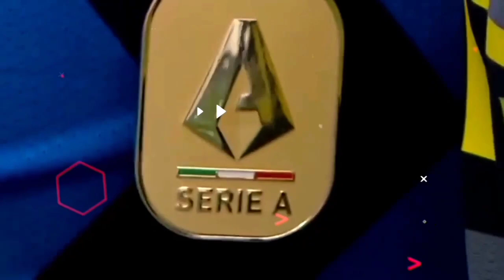LAUTARO HATTRICK🔥 JUARA COPA ITALIA‼️2-3 JUVENTUS VS INTER MILAN‼️DOA DAN PREDIKSI ADMIN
inter milan
berita inter milan terbaru
kabar inter milan hari ini

inter milan vs AC milan
highlight
copa italia